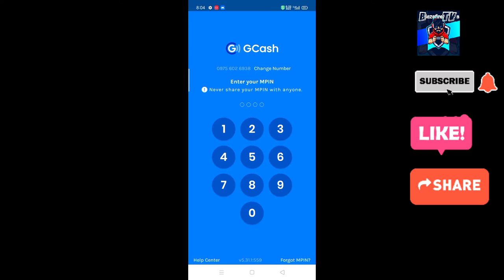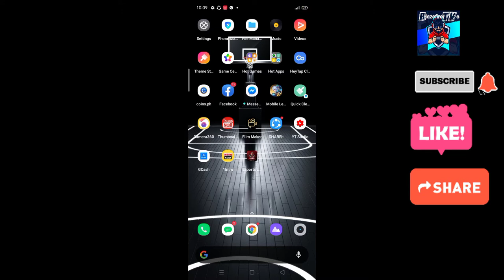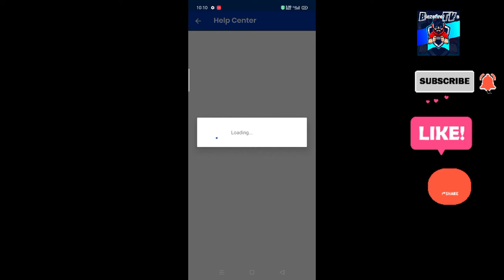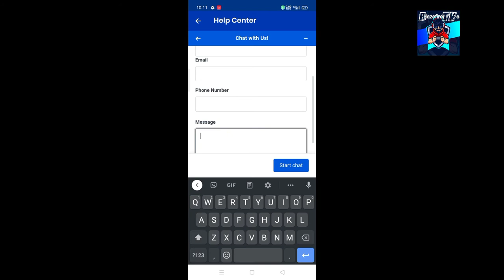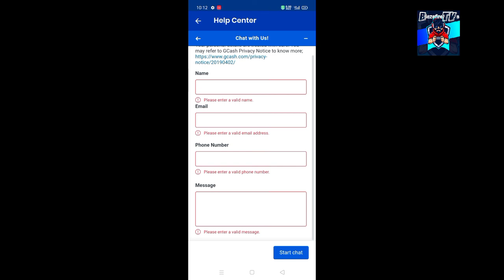GCASH TUTORIAL: GCASH UPDATE GCASH MPIN GCASH RECOVERY | Blazefiretvtutorial